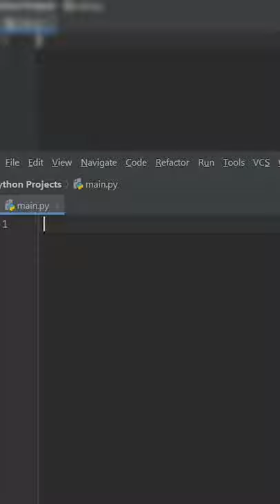Constants in Python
Constants are variables with values that don't change.
You should know that Python doesn't have the data type constant.
You assign a constant variable like a usual variable, but the difference is that constants have capital letters. Example:

THIS_NAME = "Warning!"

• If you like to see a variety of fun and interactive projects written in Python
•  If you love ☕ and 🐶 WAIT! - Yeah! Definitely, coffee and dogs!